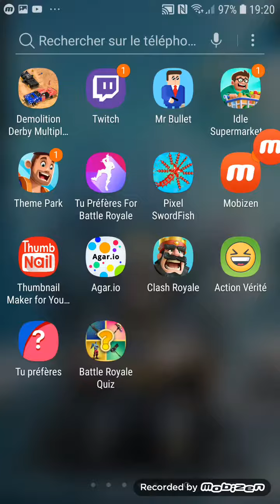Mini pack opening avec ma mère !!!